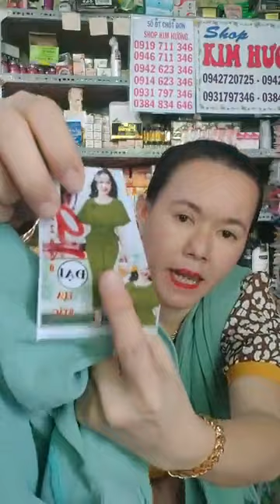Lên các chị ơi Xã kho giá nào cũng bán ạ By Shop kim hương sỉ lẻ quần áo giá tận xưởng